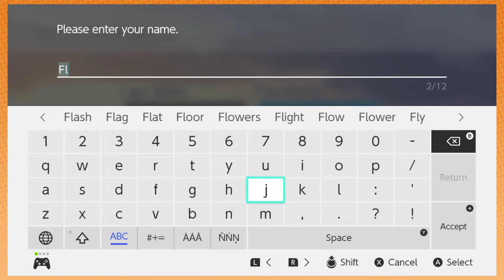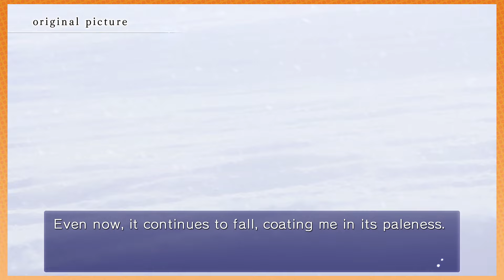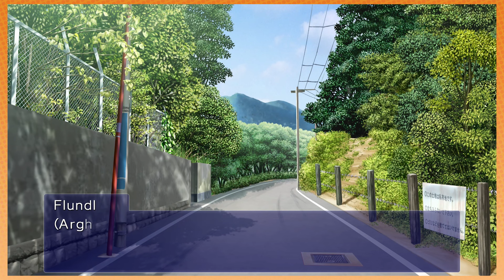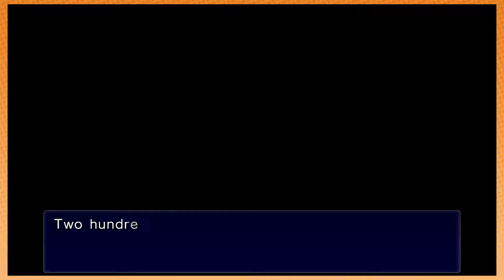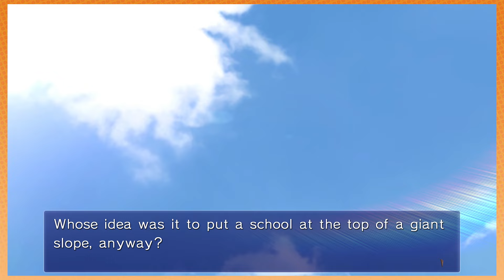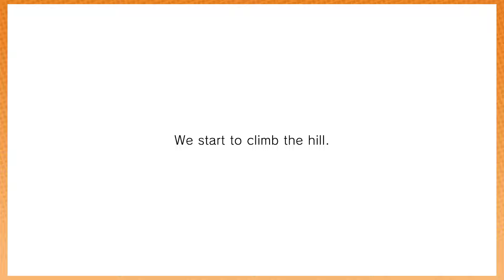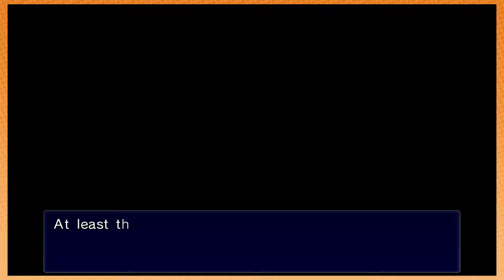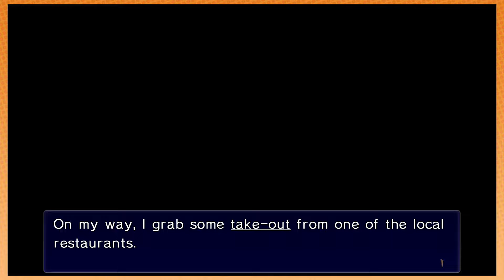Being mean to Anime Girls - Clannad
Strap in, gamers: in this riveting, high octane visual novel, the only thing to expect is the unexpected, and new surprises lie behind every turn.